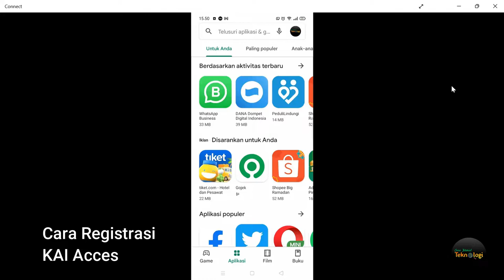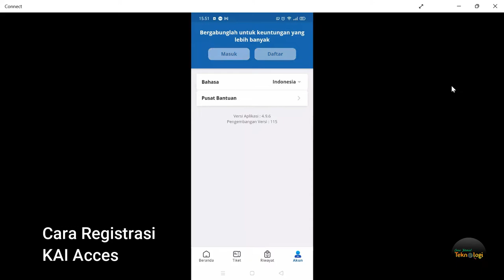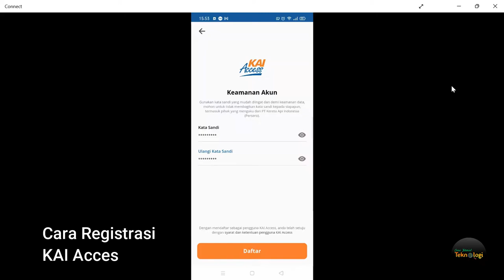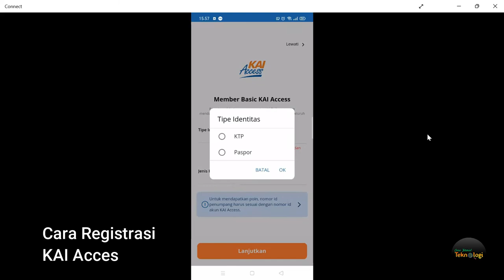Cara Daftar Akun KAI Access Versi Baru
Cara Daftar Akun KAI Access Versi Baru, begini cara registrasi akun pada aplikasi KAI access versi terbaru.

Cara Pesan Tiket Kereta Api Online Di KAI Access